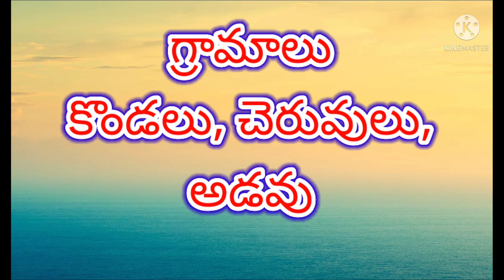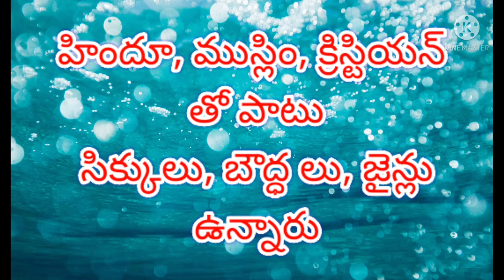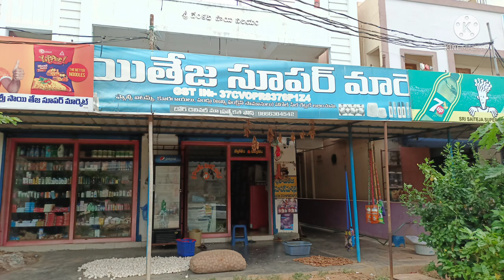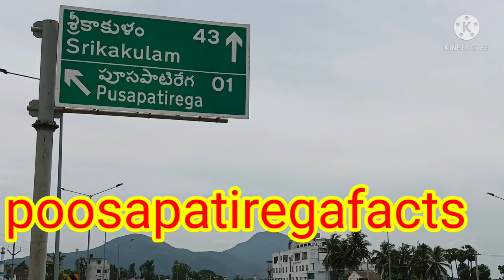pusapatirega | poosapatirega / poosapatiregafacts/ పూసపాటిరేగ / Nellimarla/viziyanagaram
poosapatirega facts " "పూసపాటిరేగ స్టోరీ